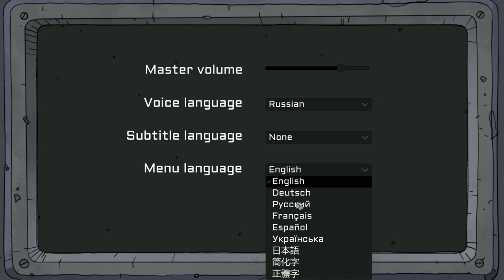The Great Perhaps ➤ Прохождение #1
Поле
Бузлуджа
Метро